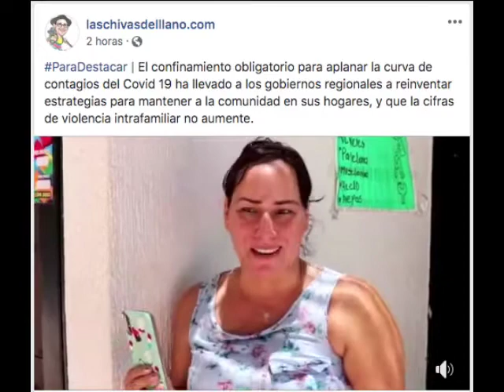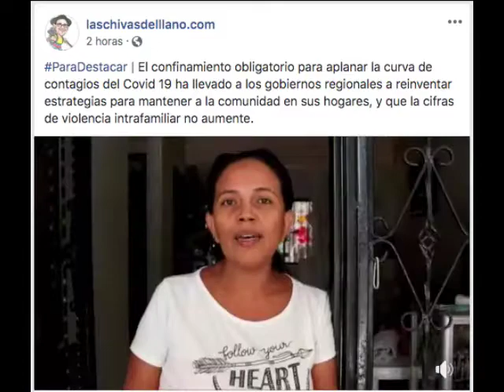Gobiernos regionales se reinventan para prevenir la violencia intrafamiliar en cuarentena